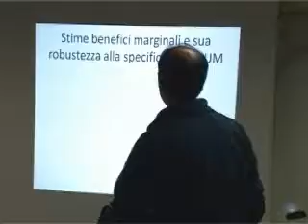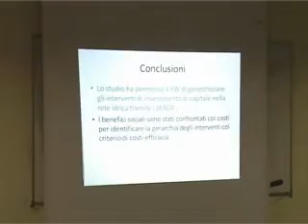Tor Vergata Economia - Seminario "Assessing water company"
Seminario "Assessing water company customer preferences and willingness to pay for service improvements: A stated choice analysis" tenutosi il 15 gennaio 2009 alla Facoltà di Economia dell'Università di Roma "Tor Vergata". Speaker Prof. Riccardo Scarpa dalla Waikato Management School in Nuova Zelanda. Servizio a cura di Uniroma TV